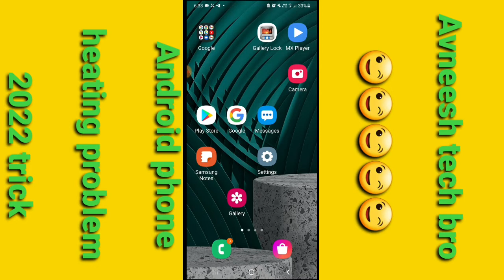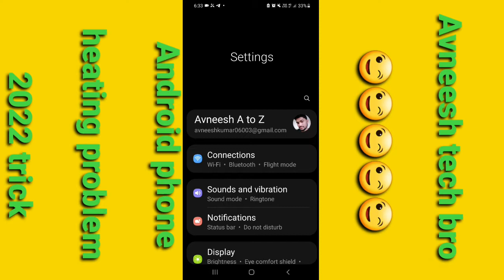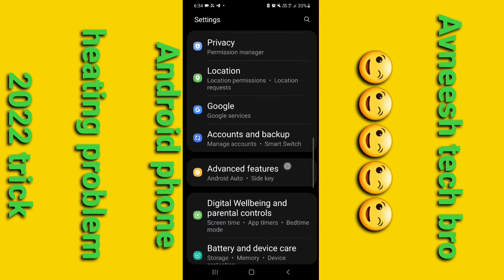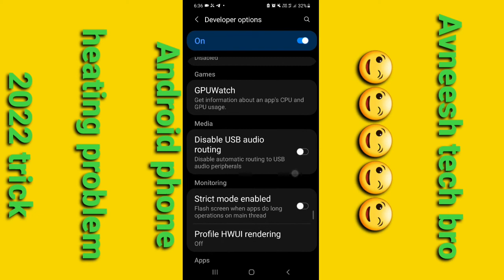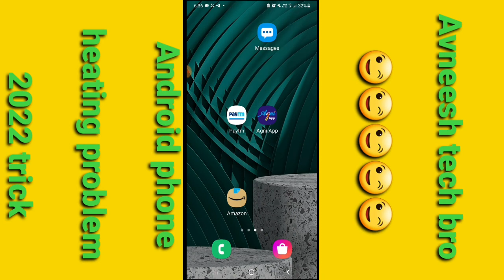Android phone heating & Hang problem solve trick 2021 | how to fix hang & heat problem android phone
Hlw my youtube family

Dosto Aaj ki Video m hum aapko btayainge

(1) Facebook -

(2)Instagram -